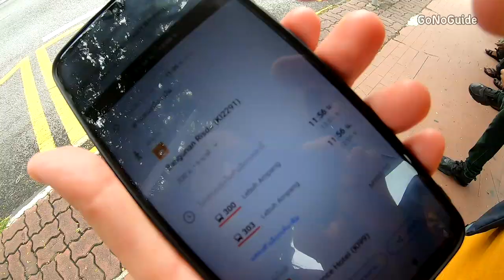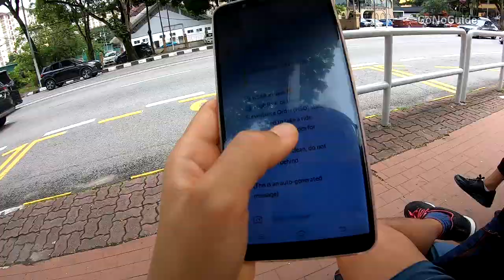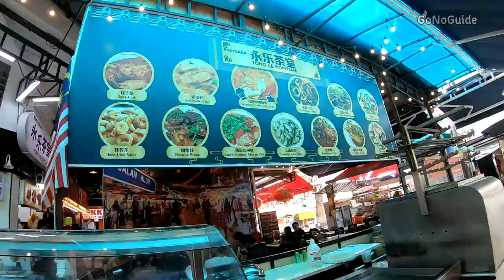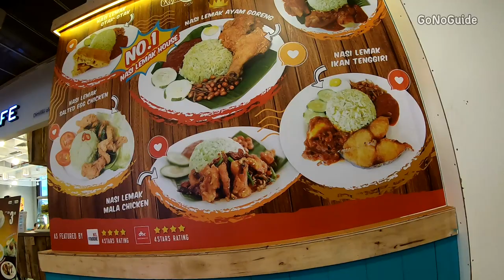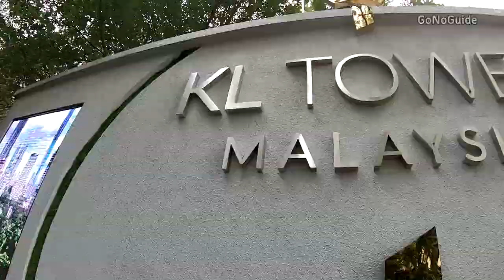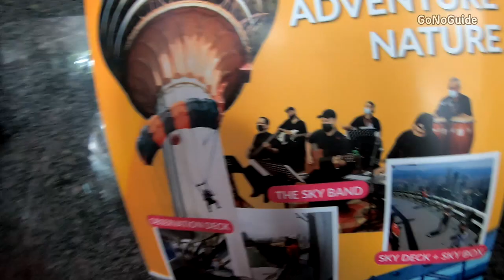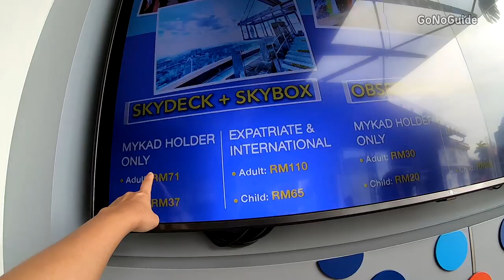🇲🇾 เที่ยวย่าน Bukit Bintang เดินต่อไป KL Tower | Kuala Lumpur, Malaysia | GoNoGuide Go ep.192